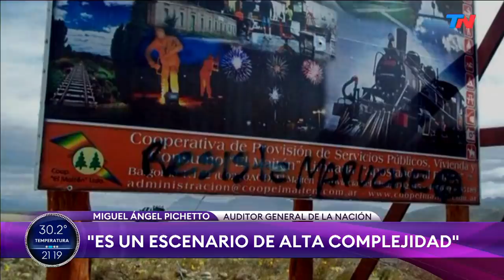SOLO UNA VUELTA MÁS (Programa completo del 21/11/2021)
Fragmento de "Solo una vuelta más", emitido el domingo el domingo 21 de noviembre del 2021.
Andrés Malamud (Politólogo): "La elección fue muy positiva para los halcones"

Rebrote de Covid en Europa
Gonzalo Pérez Marc (Médico pediatra - MN 110.813): "Europa tiene una población antivacuna muy grande. La Argentina está mejor parada que Europa".
"La tercera dosis es para proteger mejor a los más expuestos"

Lucía Salinas: Vallejos se sumó a Soberanxs con Boudou, Mariotto y Alicia Castro.

Eduardo Levy Yeyati (Economista): "El kirchnerismo no es defaulteador".
"La aspiración más alta del Presidente hoy es ser un expresidente".
"Para una reforma con impacto se necesita credibilidad".

Elecciones presidenciales en Chile: habrá segunda vuelta
José María del Pino (Periodista chileno)

Tarico fake news

Se reaviva la tensión en el sur por u n confuso episodio de violencia en una toma mapuche
Miguel Ángel Pichetto: "El tema del conflicto mapuche le ha hecho perder las elecciones desde Neuquén hasta Santa Cruz: irradia negativamente la inacción del Gobierno. Preocupa a la ciudadanía".
"Estos grupos necesitan siempre una víctima. Maldonado fue una falsa víctima: lo construyeron como un 'desaparecido' de la 'dictadura' de Macri. Es un relato.
Sobre las elecciones: "Ganamos en todo el país. Se tomó con prudencia. Uno en la vida siempre espera más, en el amor también. En la política, el resultado manda. Ganar es ganar y perder es perder, salvo en el 'Mundo del Revés' de la Argentina.
"(sobre el festejo sobrio de Juntos por el Cambio) Debería haber sido un acto nacional y federal, pero determinaron que fue de la Ciudad de Bs.As. Yo no voy a donde no me invitan. Hubo algún error.
"Yo le hubiera dado más trascendencia nacional: un mensaje.
"Rogelio Frigerio hizo una elección impresionante. En Tucumán se hizo una gran elección.
"No se puede vender gato por liebre en la política.